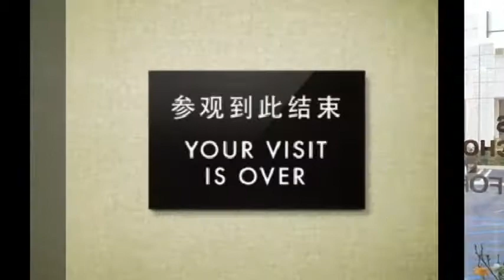Chinglish: Your Visit is Over